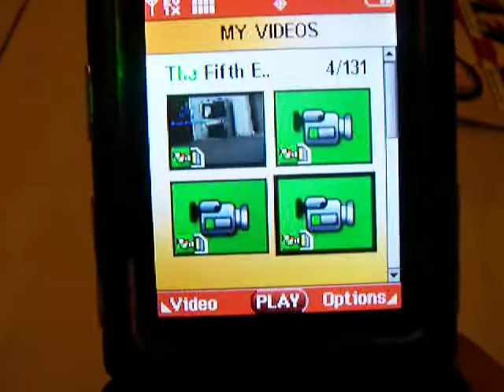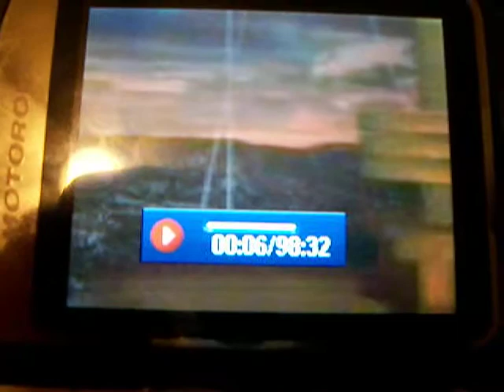Movie Phone V3m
Here it is buyers...